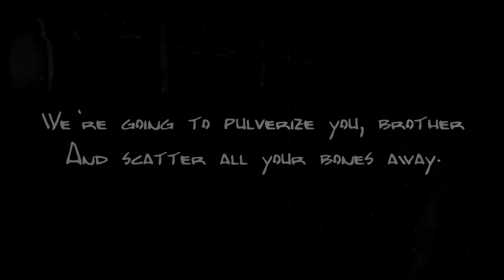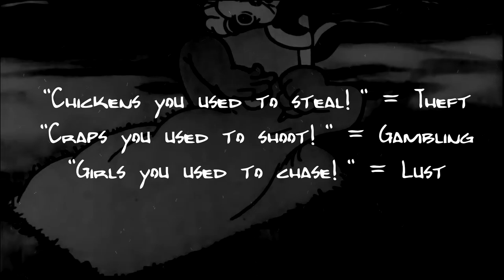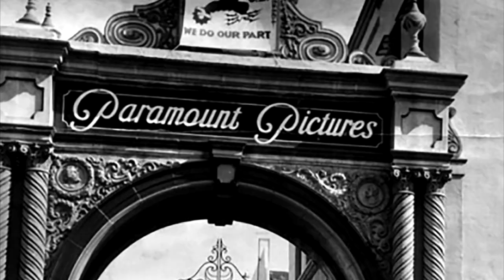Swing You Sinners! - A Creepy Piece of Animation History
So as I was doing my usual, deep searching of YouTube videos for creepy and scary content, I came across a certain video that has popped quite a few times on my feed and on certain Reddit pages that I follow. The video is titled - "Swing You Sinners!".

It's a pretty primitive animation, depicting a friendly looking character, apparently being tormented and damned by some very unsettling looking characters. The chaotic warping imagery and the muffled, crackly audio had me intrigued immediately. And I even came across some other channels that gave a brief but informative synopsis of the animation, as well as a couple of reaction videos here and there.

But today I wanted to share with you a proper in depth analysis of this animated short from start to finish. In hopes to discover the purpose of this piece of history and how it has left such a long-lasting legacy. So sit back, grab your comfort food and let's dive down this rabbit hole together!